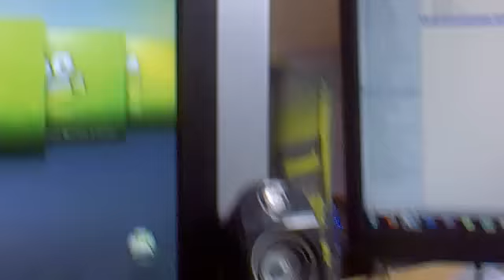Little bass test - Halfords Style - Vibe somthings at 500watts RMS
Excuse the quality taken from my Nokia 5800, the bass reproduction is good tho